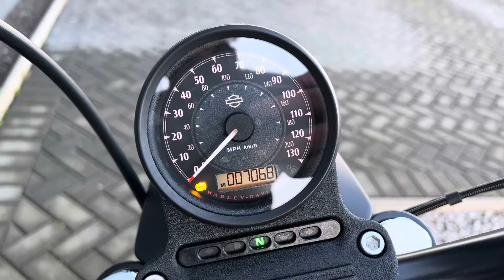2020 Harley-Davidson Sportster XL1200NS Iron 1200 in Billiard Blue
Classic Sportster Feel. Incredible Power.
This gorgeous 2020 Sportster 1200 Iron finished in Billiard blue is a very eye-catching motorcycle. Powered by a 1200cc Evolution engine, this Sportster delivers roll-on, roll-off power and an abundance of torque. The added Vance and Hines heavy breather and Short Shot exhausts only enhance this Sportster's deep V-Twin rumble, creating the ultimate ride soundtrack. The addition of a rear rack boosts the practicality of this bike, opening the possibility of carrying luggage - perfect for touring or a weekend away. The look of this bike is completed by the iconic Sportster tank graphic finished in sunburst orange. With just over 7000 genuine miles, this Sportster still has plenty of adventure ahead of it. Where would you take it?

Key features of this 2020 Harley-Davidson Sportster Iron 1200:
1200cc Evolution Engine
Vance and Hines Short Shot Exhausts
Screamin' Eagle Heavy Breather
Rear Rack

Even with a previously cherished Harley-Davidson motorcycle the expectations are sky high, justifiably of course. Therefore, choose a Harley-Davidson Certified™ Approved Used. You can rest assured they have been rigorously checked and certified to earn the honour of being called a Certified™ machine. You can only purchase Certified™ authorised machines from an Authorised Harley® dealer. Used Harleys up to 15 years old can qualify for this certificate of authenticity. This provides you with 100% certainty and the promise that you not only know the difference with your new bike, but feel it too and all backed with a comprehensive warranty and assistance package

This 2020 Sportster Forty-Eight won't be around for much longer - If this is the bike you've been looking for, contact our team to learn more and to receive your personalised video, before it's gone.